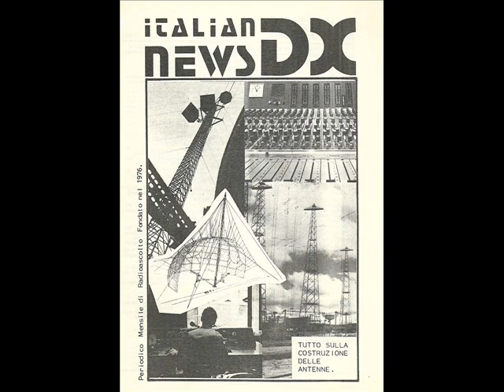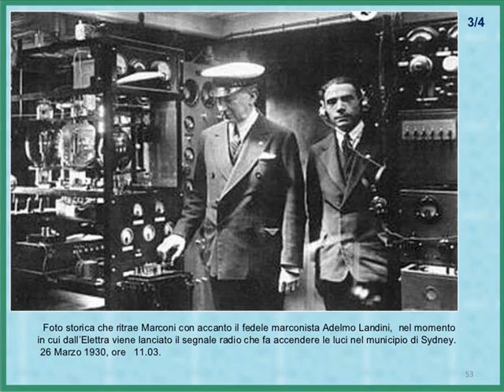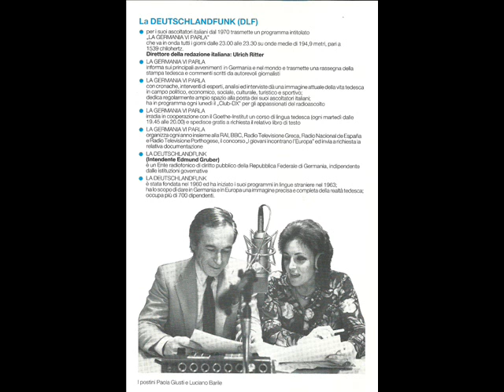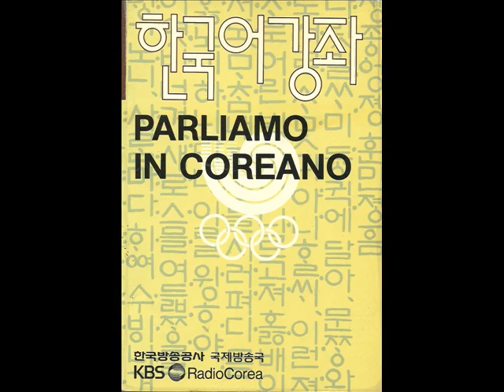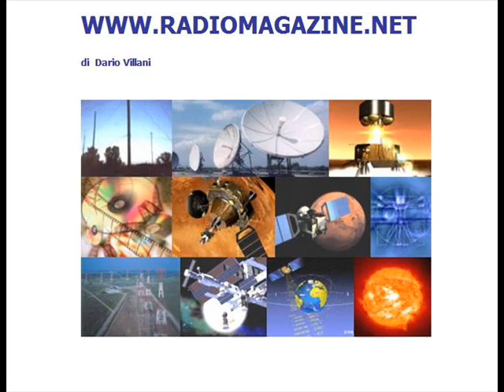Guglielmo Marconi accende Sidney 1895 1995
In questo speciale Radiomagazine, andato in onda il 30 aprile 1995, si rievocano gli esperimenti radiotelegrafici di Guglielmo Marconi. Nella fattispecie, si riprendono le celebrazioni per il centenario dell'accensione delle luci di Sidney con un segnale radio fatto partire dalla Nave Elettria da Marconi. Alle celebrazioni, svoltesi nel porto di Genova partecipava il Presidente della Repubblica on.Oscar Luigi Scalfaro di cui si propone uno stralcio del discorso dedicato all'opera dello scienziato. Oltre ad alcuni spezzoni di interviste alle figlie di Marconi proposte da una trasmissione televisiva.
Servizio e montaggio a cura di Dario Villani
andato in onda su AWR Europe 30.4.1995